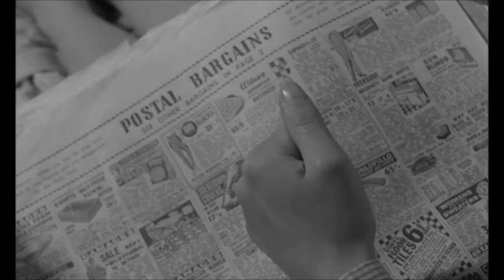Cinemoments: Girl with Green Eyes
During these trying and uncertain times, we hope to be able to spread a little bit of love and movie magic by showcasing some of our favourite moments in film.

 This week across our channels, we are celebrating the brilliance of Woodfall Films, which led the British film revolution of the 1960s. Its founders were among the original Angry Young Men whose films broke the mould, heralding a new generation of filmmakers and modern British cinema.

Our Marketing and Project Coordinator, Demi Rodriguez, has picked a wonderful clip from 1964's Girl with Green Eyes, directed by Desmond Davis and adapted from Edna O'Brien's novel The Lonely Girl.

The film tells the story of a young, naive Irish country girl's romance with a sophisticated older man, and won two Golden Globes in 1965,. In this short clip, the girls (Lynn Redgrave playing Baba, the flatmate of Rita Tushingham’s character Kate Brady) are getting ready in style for a night out.